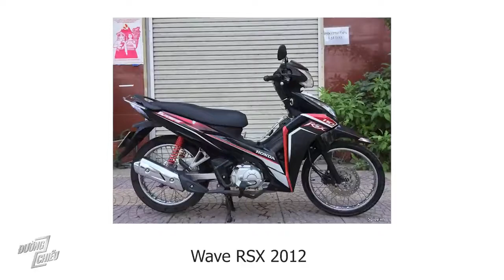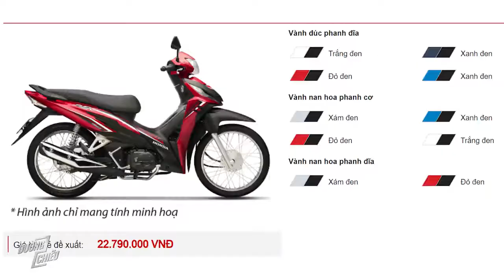⚡⚡Honda WAVE 110 RSX FI TEM MỚI NHIỆT HUYẾT, KIỂU DÁNG ĐỈNH CAO, TĂNG TỐC MẠNH MẼ ⚡⚡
Các fan ơi xem xe Wave 110 RSX FI tại Honda Huỳnh Thành chưa nào!!
🌟Thiết kế tem xe mang tạo hình chữ “R” cách điệu, gây ấn tượng về độ ngầu và sự nam tính cho người dùng.
🌟 Logo RSX có tạo hình 3D với phong cách graffiti tạo dấu ấn thể thao và mạnh mẽ, nâng tầm phong cách cho chủ sở hữu.
🌟 Phiên bản mới tiếp tục trang bị động cơ 110cc, giúp tối ưu hóa khả năng tăng tốc, tiết kiệm nhiên liệu, vận hành mạnh mẽ và ổn định.
🎁Tham khảo ngay xe mới tại Honda Huỳnh Thành:
🎈  Mua góp lãi suất chỉ từ 0,79%.
🎈  Thủ tục cực đơn giản, xét duyệt nhanh chóng, nhận xe ngay.
🎈 Tặng thêm 01 năm kiểm tra xe định kỳ (lần 7, lần 8 miễn phí)
🎈 Giảm 20% giá nhớt khi kiểm tra định kỳ
🎈 Được cung cấp dịch vụ cứu hộ xe máy 24/24 ZuttoRide.
🎈 Combo quà tặng: nón bảo hiểm, balo, áo mưa/áo trùm xe, xăng, móc khóa Huỳnh Thành.
🔥Đặc biệt, 𝐇𝐞̣̂ 𝐭𝐡𝐨̂́𝐧𝐠 𝐱𝐞 𝐦𝐚́𝐲 𝐇𝐮𝐲̀𝐧𝐡 𝐓𝐡𝐚̀𝐧𝐡 còn có dịch vụ:
📌𝑇𝑟𝑎𝑛𝑔 𝑏𝑖̣ 𝑚𝑎̂𝑚, 𝑝ℎ𝑢𝑜̣̂𝑐 𝑘𝑖𝑒̂̉𝑢 𝑐𝑢̛̣𝑐 𝑐ℎ𝑎̂́𝑡.
📌𝐿𝑎̆́𝑝 𝑐𝑜̂𝑛𝑔 𝑡𝑎̆́𝑐 đ𝑒̀𝑛.